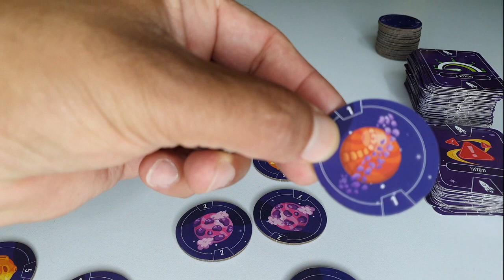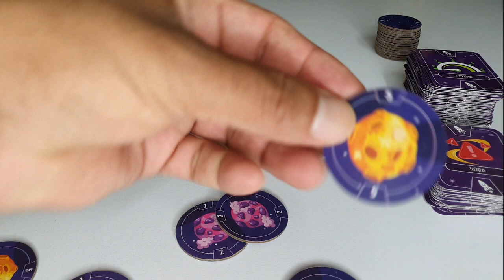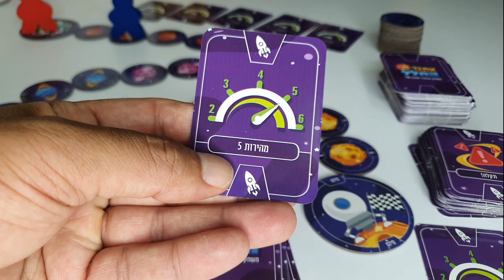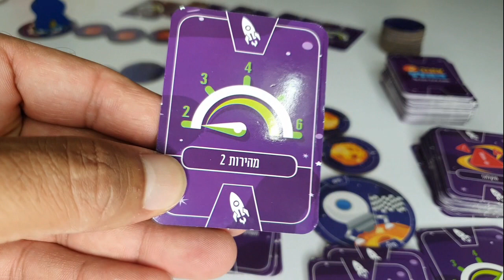אתגר בחלל איך משחקים? משחק שיעיף אתכם + הגרלה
אתגר החלל: משחק אסטרטגי לכל המשפחה עם הרבה אינטראקציה וקבלת החלטות.
במשחק תצטרכו לנהל את הסיכונים שאתם לוקחים אבל אתם תמיד מושפעים גם מההחלטות של השחקנים היריבים.

אז בואו למתוח את המזל ותבחרו אם ללכת בדרך הבטוחה והפחות ריווחית או בדרך המסוכנת והרווחית יותר.

20% הנחה בהקשת הקוד: vortex20

מספר שחקנים: 2-4
גילים: 6+
זמן משחק: 20 ד'

⌛ תוכן הסרטון ⌛
00:00 הצגת המשחק
01:00 מטרת המשחק
01:11 עריכת המשחק
03:50 מהלך המשחק
10:50 סיום סיבוב
11:44 התחלת סיבוב חדש
09:05 קלפים מיוחדים
12:28סיכום

במידה והסרטון יגיע ל100 לייקים אני אעשה הגרלה בין המגיבים לסרטון ותגובה הנבחרת תזכה את הכותב אותה במשחק במתנה
* הזוכה חייב להיות מנוי בערוץ משחקי הכיף
** בתוקף עד חודש מעלאת הסרטון